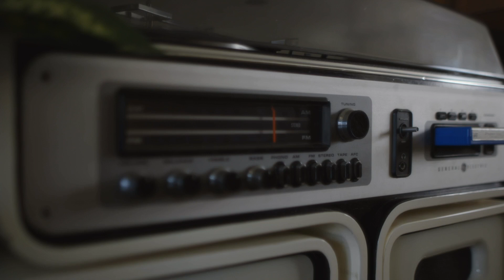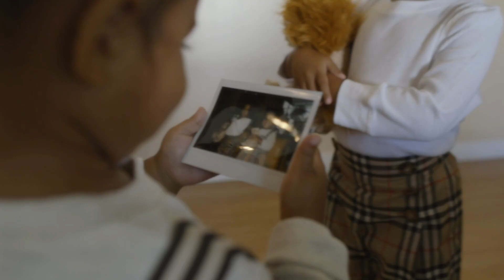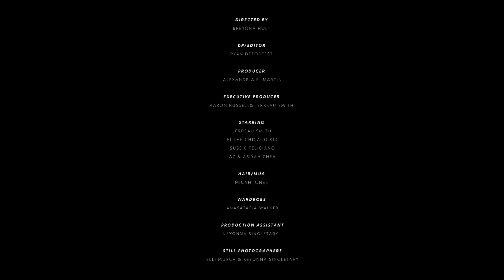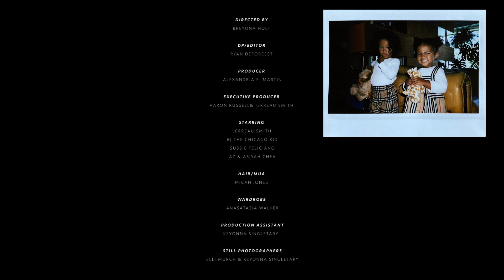JERREAU "JOY" FT BJ THE CHICAGO KID (OFFICIAL VIDEO)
Official video for "Joy" by Jerreau ft. BJ The Chicago Kid

Director: Bree Holt
DP/Editor: Ryan DeForeest
Producer: Alexandria E. Martin
Executive Producer: Aaron Russell & Jerreau Smith
Starring: Jerreau, Bj The Chicago Kid, Susie Feliciano, Azarah & Asiyah Chea
Hair/Mua: Micah Jones
Wardrobe: Anastasia Walker
Production Assistant: Keyonna Singletary
Still photographers: Elli Miurch & Keyonna Singletary